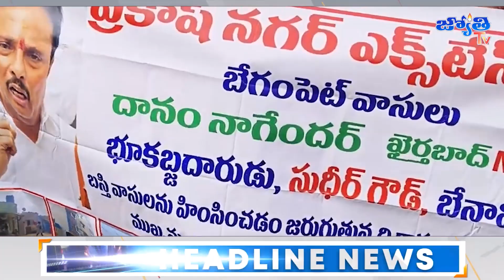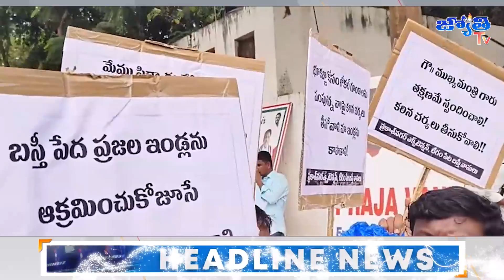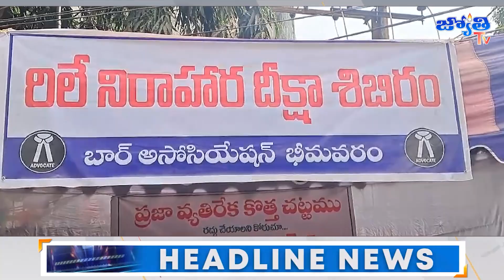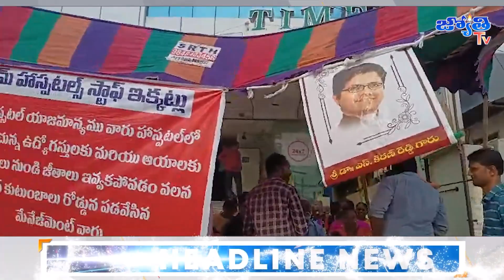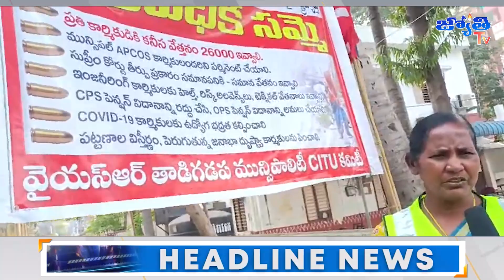Jyothi News Bulletin | 02 January 2024 | Jyothi Tv